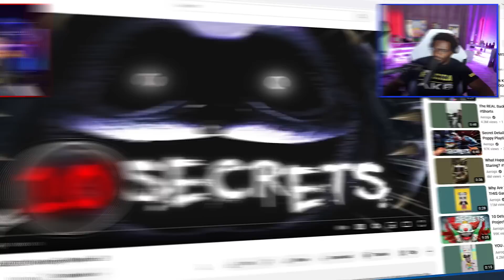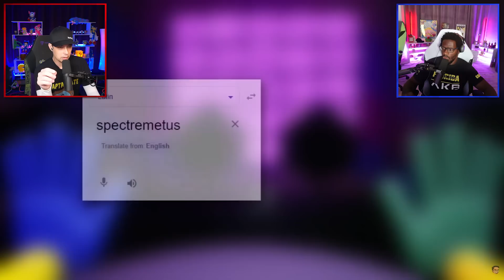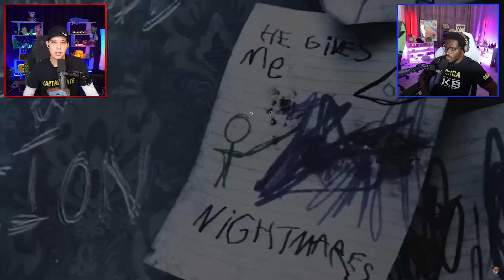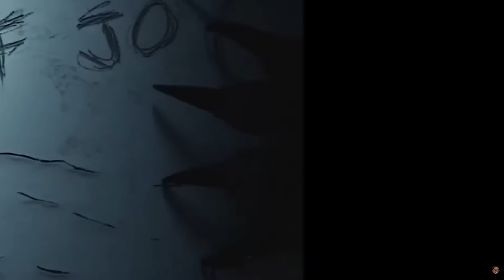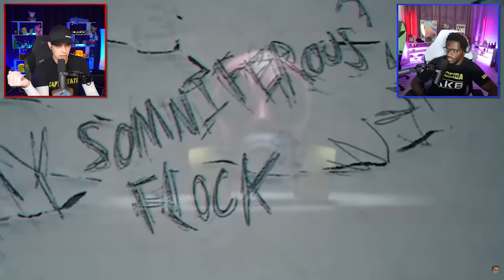POPPY PLAYTIME CHAPTER 3 TRAILER...10 Things We Missed!?